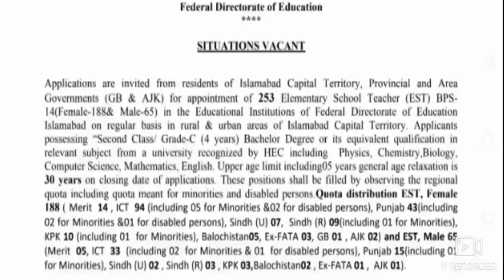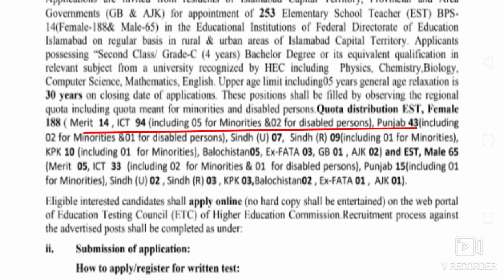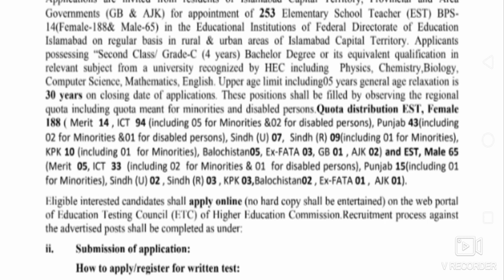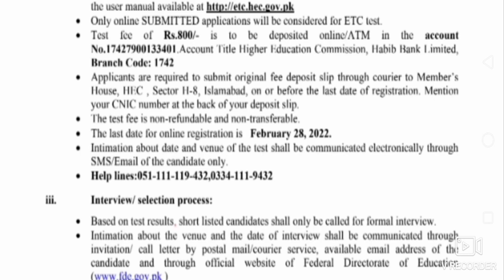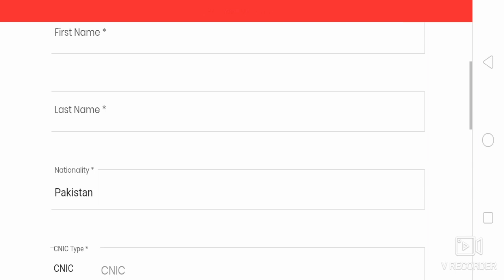EST Elementary school teacher jobs 2022| latest Government jobs in Pakistan.2022 jobs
elementary school teacher interview,
elementary school teacher past papers,
elementary school teacher salary,
teacher jobs in pakistan,
online teaching jobs in pakistan at home for students,
latest jobs in pakistan army,
latest atomic energy jobs in pakistan,
latest jobs in pakistan play and earn,
current jobs in pakistan 2021